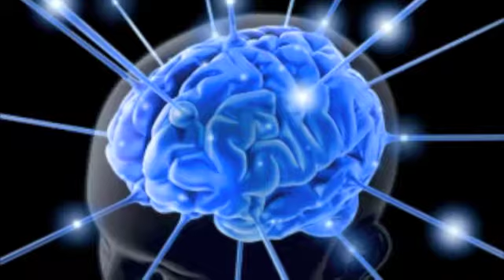THE LOYALISTS "FIGHTER PILOT"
PRE-ORDER THE NEW WINDMILLS ALBUM "BROKEN RECORD" Both CD + Digital pre-orders will include a digital download of the instrumentals as well! - Windmills